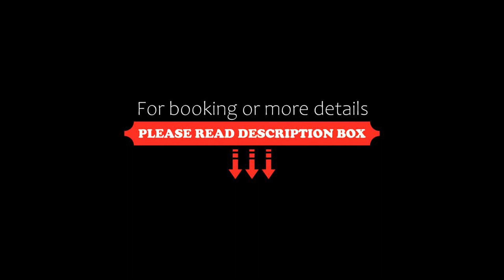Capri Spa Hotel, Casoria, Italy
About Property:
Featuring 3-star accommodation, Capri Spa Hotel is located in Casoria, 9 km from Naples Central Train Station and 10 km from Naples National Archeological Museum. Featuring a bar, the 3-star hotel has air-conditioned rooms with free WiFi, each with a private bathroom. The accommodation provides room service, a 24-hour front desk and luggage storage for guests.
All units in the hotel are equipped with a flat...
Property Type: Hotel
Address: via lipari 12, 80026 Casoria, Italy
Searching For
1. Capri Spa Hotel - Casoria - Italy
2. Capri Spa Hotel - Casoria - Italy Address
3. Capri Spa Hotel - Casoria - Italy Rooms
4. Capri Spa Hotel - Casoria - Italy Amenities
5. Capri Spa Hotel - Casoria - Italy Offers and Deals
Audio Credit:
Track Title: Blank Slate
Artist: VYEN